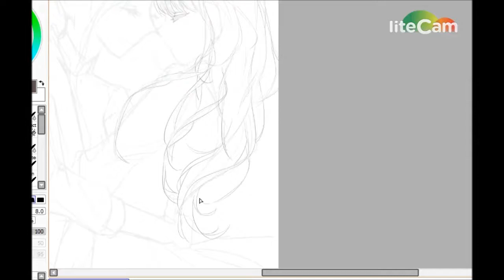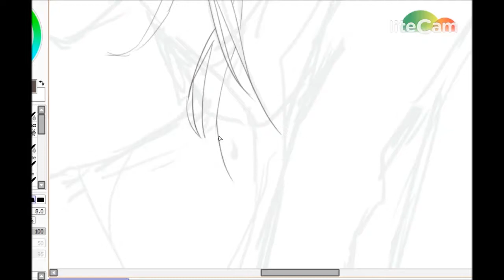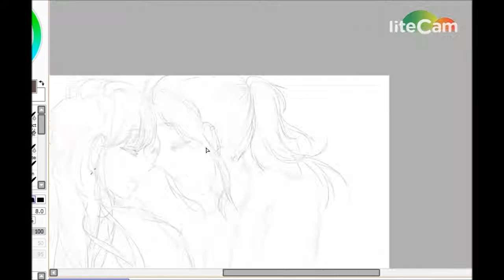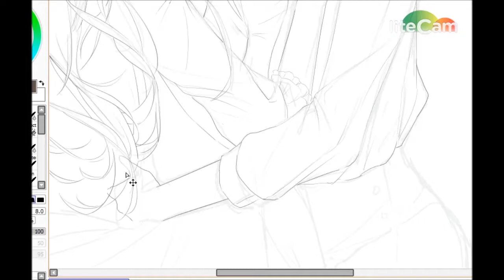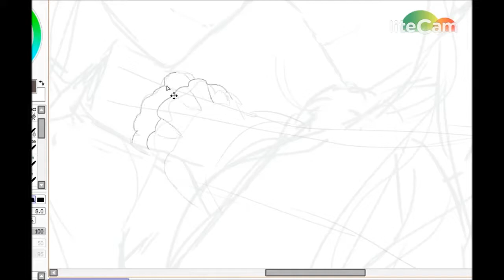-SPEEDPAINT- ABBYxLIA (OC)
lineart timelapse of my OC's
Abby Woodheart
Lia